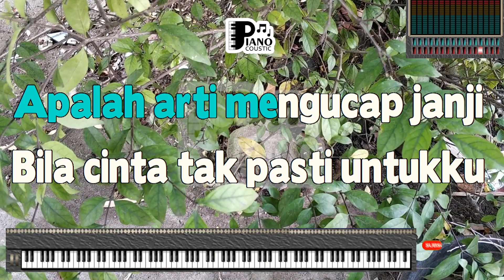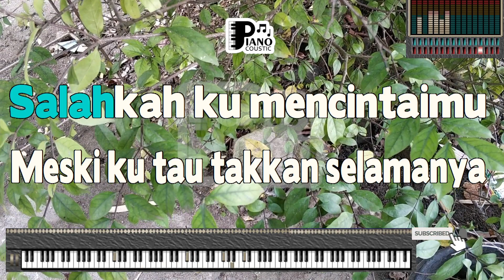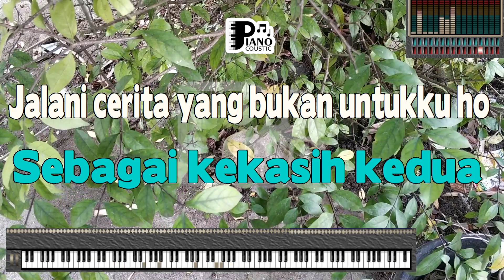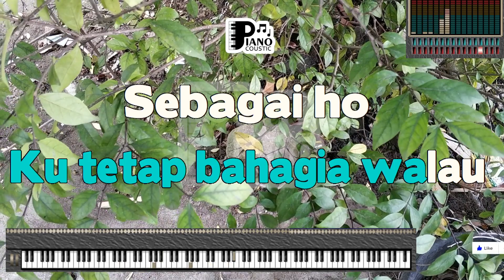KEKASIH KEDUA CASSANDRA KARAOKE LIRIK VERSI PSR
. Apalah arti mengucap janji
Bila cinta tak pasti untukku
Warnai hari, jalani kisah
Walau ku tahu kau telah bersamanya

Ku tetap tegar melawan salah
Jalani cerita yang bukan untukku
Kau kan selalu ku puja dan kan selalu ku puja
Ku tetap bahagia walau sebagai kekasih kedua

Salahkah ku mencintaimu
Meski ku tahu takkan selamanya
Memilikimu, bersamamu
Tanpa ada air mata

Ku tetap bahagia walau sebagai